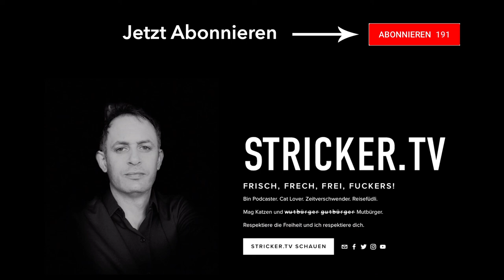Stricker.TV - DJ Mike Candys erklärt, was es braucht, um erfolgreicher House DJ zu werden.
Dieser Clip ist ein Ausschnitt aus Stricker.TV #002 - Michael Kull.
Hier geht’s zum Ganzen Video!

Michael Kull ist DJ Mike Candys.
In diesem Clip erklärt der Star-DJ, was es braucht, um in der heutigen Zeit erfolgreich House DJ zu werden.